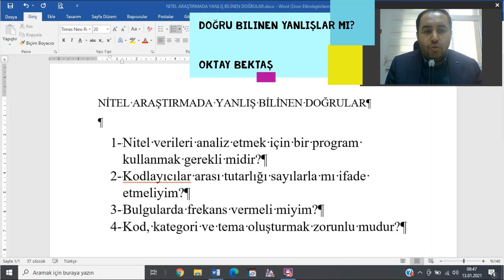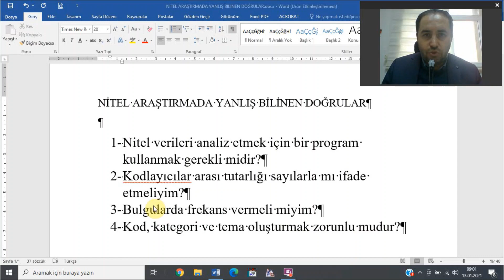Nitel Araştırmada Doğru Bilinen Yanlışlar mı? Yanlış Bilinen Doğrular mı?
Bu videoda, araştırmacıların bazıları için doğru, bazıları için ise yanlış bilinenleri tartıştım. İyi seyirler.

In this video, I have discussed what some researchers think is true and others think it is wrong. Have a good time.